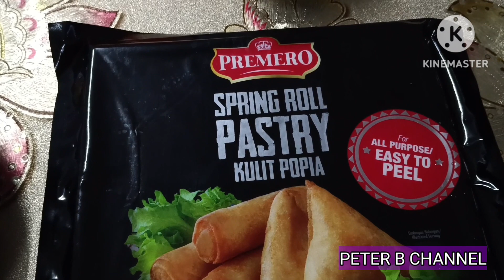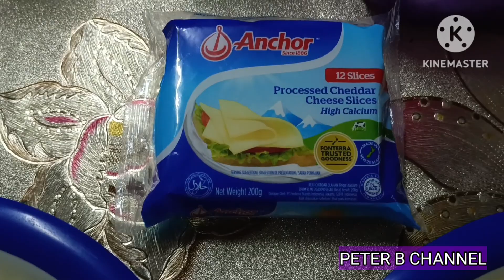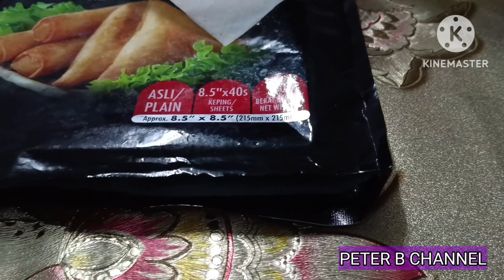POPIA CORNED BEEF CHEESE